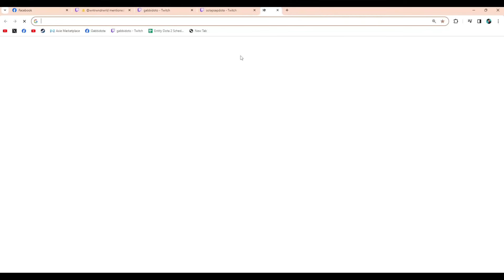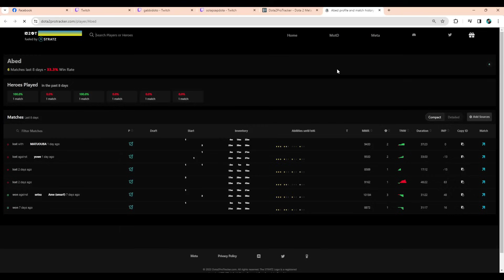GABBI + EYYOU vs SUMAIL + BOBOKA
Grabe mag Gabbi si Primal Beast!